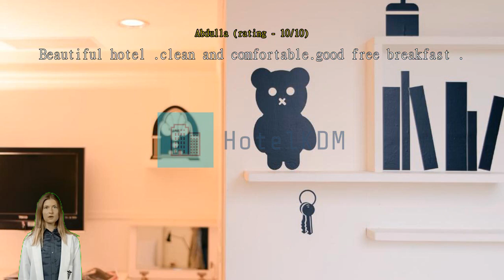Review Kiwi Express Hotel -Zhongzheng Rd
Kiwi Express Hotel -Zhongzheng Rd: A Charming Stay in the Heart of Taichung

Welcome to Kiwi Express Hotel -Zhongzheng Rd, a delightful 3-star hotel nestled in the vibrant city of Taichung, Taiwan. With its prime location in the heart of the city, this hotel offers a convenient base for both business and leisure travelers. Step into a world of comfort and relaxation as you explore the modern amenities and warm hospitality that await you.

At Kiwi Express Hotel -Zhongzheng Rd, you'll find yourself surrounded by a charming ambiance that combines contemporary design with a touch of Taiwanese tradition. The hotel boasts 43 well-appointed rooms that are tastefully furnished and equipped with all the essentials for a comfortable stay. Each room offers a cozy retreat, featuring modern amenities such as air conditioning, flat-screen TVs, and complimentary Wi-Fi.

Check-in at Kiwi Express Hotel -Zhongzheng Rd begins at 05:00 PM, allowing you ample time to settle in and unwind after a day of exploring the city. The hotel's friendly and attentive staff are ready to assist you with any inquiries or requests you may have, ensuring a seamless check-in experience. As for check-out, you have until 12:00 PM to bid farewell to this charming hotel and continue your journey.

Families traveling with young children will be pleased to know that Kiwi Express Hotel -Zhongzheng Rd welcomes little ones with open arms. Children between the ages of 3 to 5 can stay free of charge, making it an ideal choice for families looking for a budget-friendly accommodation option. The hotel's child policy ensures that families can enjoy a comfortable and hassle-free stay, creating lasting memories together.

With its central location, Kiwi Express Hotel -Zhongzheng Rd offers easy access to Taichung's top attractions, shopping districts, and dining establishments. If you're flying in, the hotel is conveniently located only 40 minutes away from the airport, allowing for a smooth and hassle-free journey.

Experience the warmth and charm of Taichung while enjoying a comfortable stay at Kiwi Express Hotel -Zhongzheng Rd. Book your stay today and embark on a memorable adventure in this vibrant Taiwanese city.

Unwind and Relax with Kiwi Express Hotel -Zhongzheng Rd's Entertainment Facilities

At Kiwi Express Hotel -Zhongzheng Rd, we understand the importance of providing a comfortable and enjoyable stay for our guests. That's why we offer a range of entertainment facilities to help you unwind and relax during your visit to Taichung, Taiwan.

One of our standout features is our massage service. Whether you've had a long day of exploring the city or a tiring business meeting, our skilled masseuses are here to help you rejuvenate and relieve any tension in your body. Indulge in a soothing massage session and let the stress melt away as you experience ultimate relaxation.

In addition to our massage service, we also have a shared lounge/TV area where you can gather with fellow guests or simply kick back and enjoy your favorite shows or movies. With comfortable seating and a large screen, this space is perfect for unwinding after a busy day. Grab a snack or a drink from our on-site convenience store and make yourself at home in our cozy lounge, where you can catch up on your favorite TV series or watch a thrilling sports match.

At Kiwi Express Hotel -Zhongzheng Rd, we believe that entertainment is an essential part of a great hotel experience. With our massage service and shared lounge/TV area, we aim to provide our guests with a memorable and enjoyable stay in Taichung. So, sit back, relax, and let us take care of your entertainment needs.

Convenience at Its Finest: Kiwi Express Hotel -Zhongzheng Rd's Exceptional Facilities

At Kiwi Express Hotel -Zhongzheng Rd, convenience is the name of the game. With a wide range of facilities designed to make your stay as hassle-free as possible, this hotel takes care of all your needs.

The hotel offers a laundry service, ensuring that your clothes remain fresh and clean throughout your stay. Whether you need a quick touch-up or a complete cleaning, their efficient staff will take care of it all. Additionally, room service is available for those who prefer to dine in the comfort of their own room. Indulge in delicious meals without ever having to leave your cozy haven.

Whether you need to catch up on work, browse the internet, or connect with loved ones, you can do it all with ease. For smokers, there is a designated smoking area where you can enjoy your cigarette without inconveniencing others.

The hotel also offers a range of other convenient services, including dry cleaning, express check-in/check-out, and luggage storage.